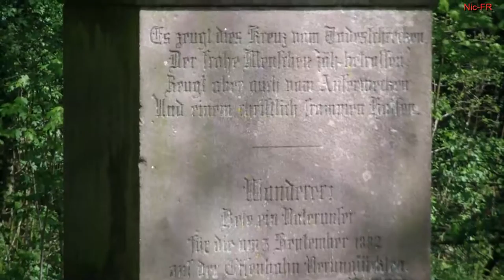Freiburg im Breisgau. Brühl. Landwasser.